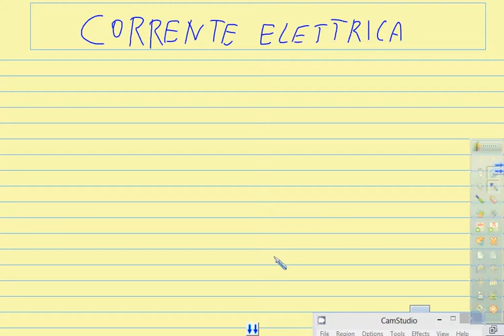2A Corrente elettrica e Circuiti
Corrente elettrica e Circuiti